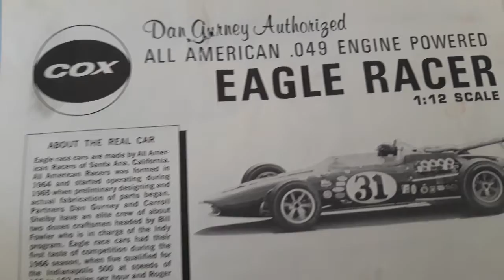EAGLE RACER F1 DAN GURNEY YEAR 1964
Model powered by an internal combustion engine.
Gianga's gift to my son Luca Fabrizio.